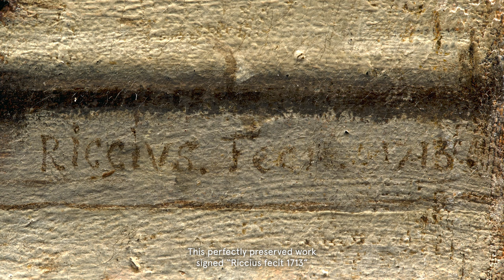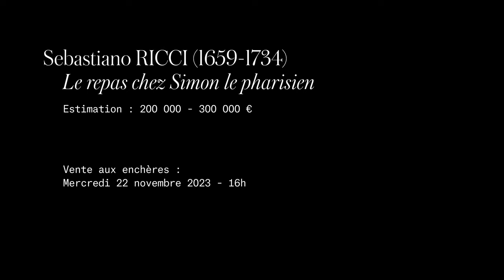The supper in the house of Simon the Pharisee by Sebastiano Ricci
On November 22nd, Artcurial will auction an exceptional painting by Sebastiano Ricci, in perfect condition and signed, depicting Christ at the home of Simon the Pharisee.